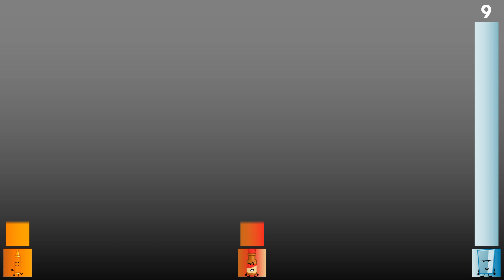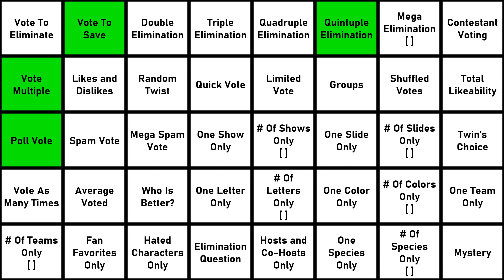Ultimately Large Object Viewer Voting [Part 91]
0:00 - Intro
2:20 - Elimination

Inspired by:
-LewisBlair (Mega Object Voting)